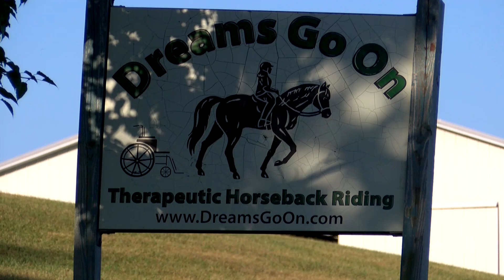'Dreams Go On' seeks volunteers to help with therapeutic horse riding sessions - Stoker Wieczorek